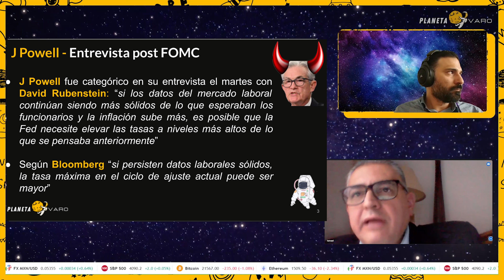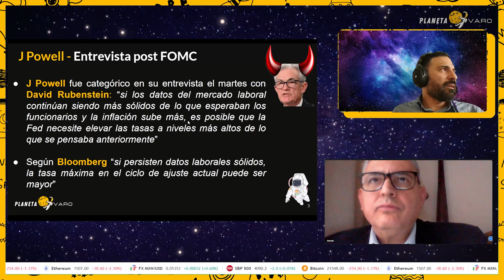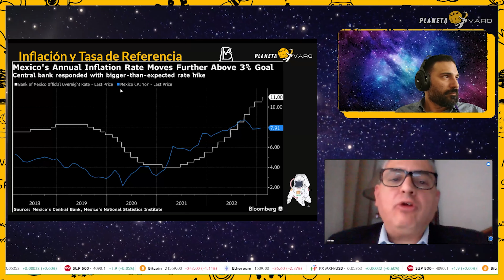¿Se volvió loco J Powell???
El Economista en Jefe de Planeta Varo nos explica porqué el cambio en el discurso de J. Powell a unos dìas del anuncio del FOMC.